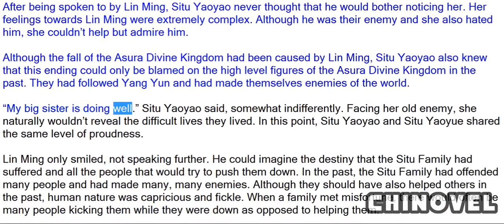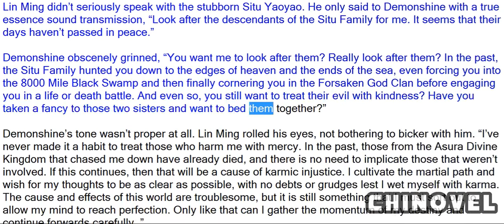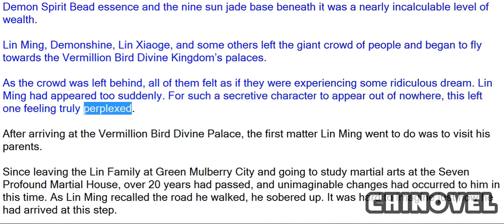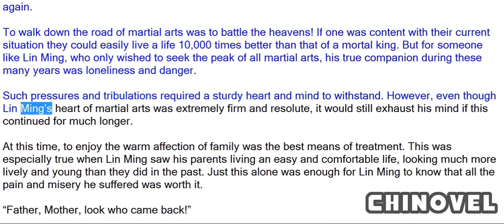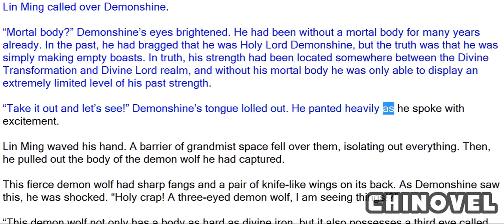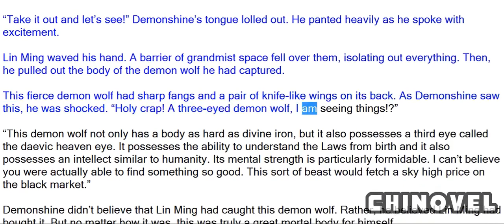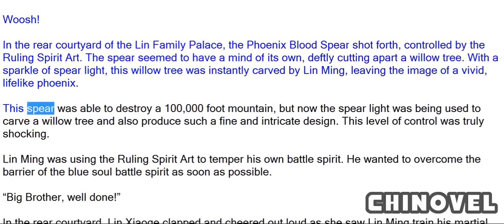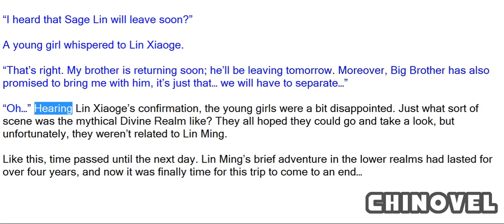Martial World, Chapter 1390 – The Day Of Return